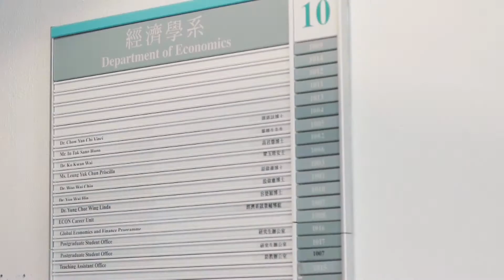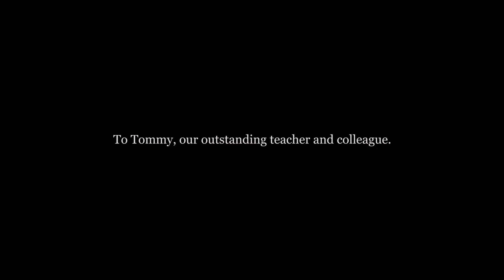《試後求分 》- 香港中文大學經濟系（部份師生）呈獻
著名本土青年經濟學者，香港中文大學經濟系助理教授梁天卓月底將會赴美任新教職。Tommy在中大任教多年，一眾同學及同事當然依依不捨。所以我地就錄咗首歌為佢餞行---型格教授遇上求分學生，擦出《試後求分》！

是次制作零成本進行，靠的是一群多材多藝的學生和舊生。台前有中大本土代表Jerry Yuen Tak Chi及社唱冠軍Li Ching，幕後有學系的教研助理Jason、William、Stanley以及Tommy的碩士學生，即將升讀博士的Jöanne及Döuglas。

【植入廣告】如果有DSE嘅同學想入讀一個俾到學生自由去發展嘅學系， 中大經濟系係個唔錯嘅選擇！CUHK Economics嘅聯招編號係JS4824。係 4-8-2-4，非常易記。【植入廣告完】

一路順風，去片！

教授：袁德智
學生：李晴

原曲：《合久必婚》
作曲：伍樂城
原詞：林夕
改詞：Vinci

導演：Vinci
編劇：Vinci, Jason
監製：Jason
助理監製：William, Stanley
Tommy動作顧問：Joanne, Douglas
路過：Oscar